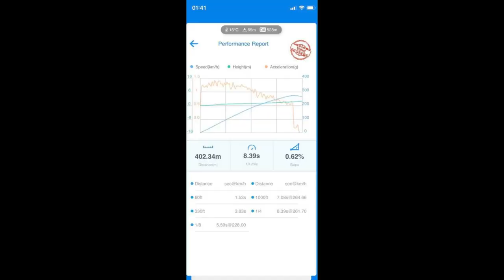2500HP NISSAN GTR VIS KOSOVA STREET TEST